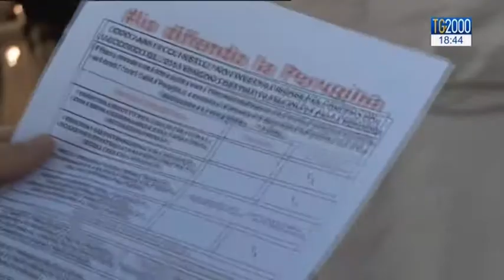Perugina: rischio licenziamenti. Vertice al Mise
Per i lavoratori della Perugina ci sono sei mesi di tempo per evitare i licenziamenti di massa. Attorno al tavolo della questione la Nestlé, i sindacati e le istituzioni per  una vertenza complessa che si è discussa al ministero dello Sviluppo Economico. Servizio di Daniele Morini.